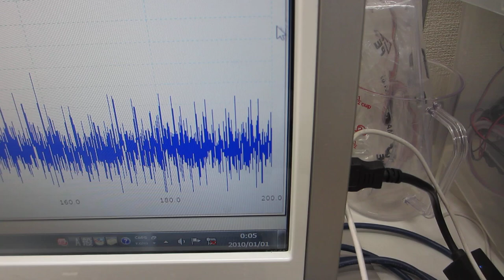鉄めっきの超音波伝搬特性を利用した応用技術ーーポリイミドフィルムに鉄めっきを行った部材を利用した超音波プローブ